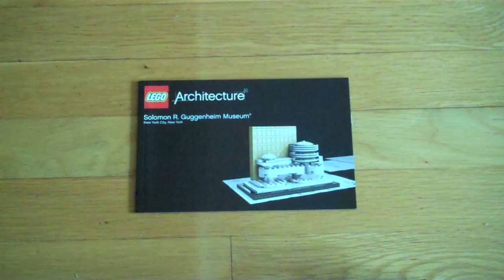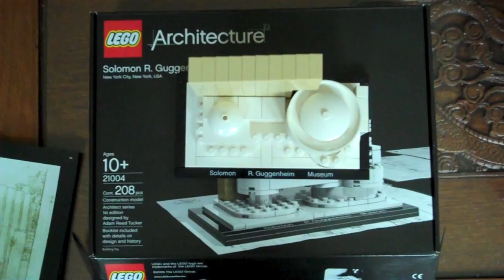Guggenheim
1600% fast motion of the construction of the lego replica of the Guggenheim Museum in New York City.